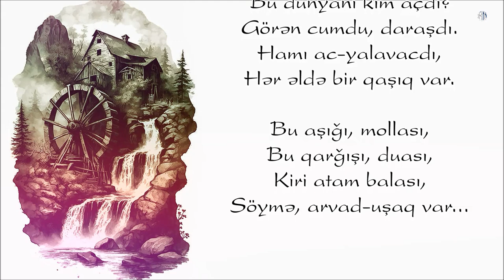Ramiz Rövşən - Su var daşın canında - Kamran M. YuniS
Ramiz Rövşən - Su var daşın canında
Bəstəkar - Emin Sabitoğlu - "Dörd bazar günü"

Su var daşın canında,
Qaranlıqda işıq var.
Hər ağacın canında,
Bir tabut, bir beşik var.

Bu dünyanı kim açdı?
Görən cumdu, daraşdı,
Hamı ac-yalavacdı,
Hər əldə bir qaşıq var.

Bu aşığı, mollası,
Bu qarğışı, duası,
Kiri atam balası,
Söymə, arvad-uşaq var...